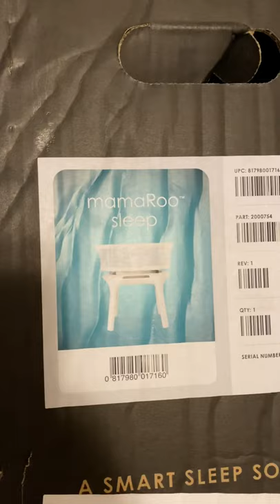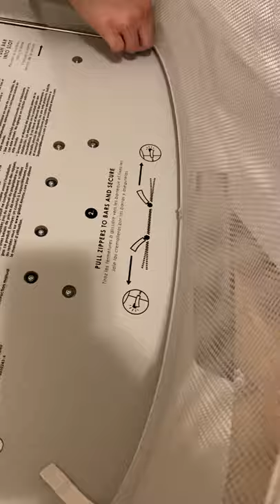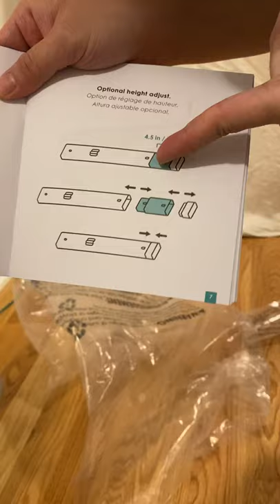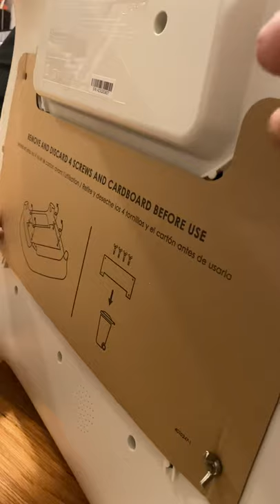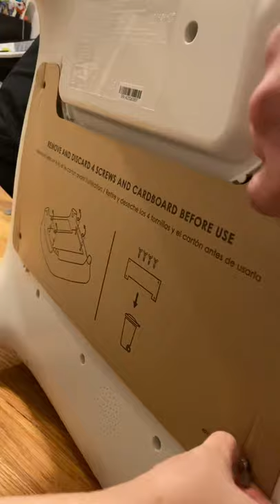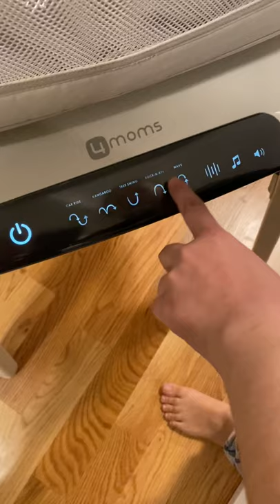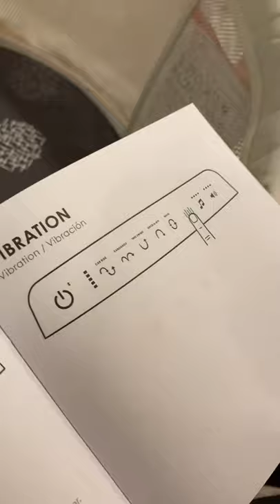4mom mamaroo sleep bassinet box opening and assemble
The new 4mom mamaroo sleep bassinet box opening and assemble video